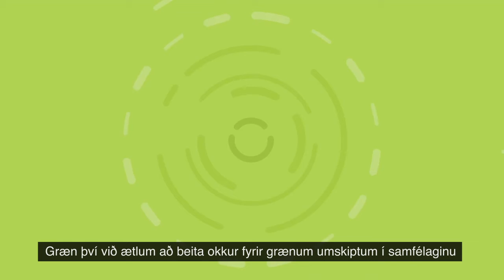Við erum Norðurlönd - löng útgáfa